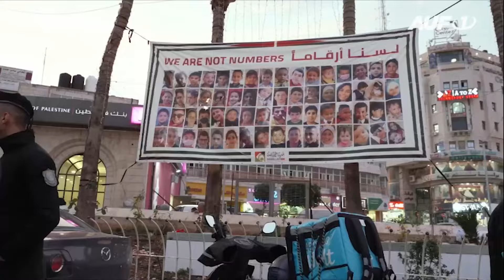Pulverfass Nahost: 1 Jahr nach dem Hamas-Überfall vom 7. Oktober 2023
Heute jährt sich der Terror-Angriff der Hamas auf Israel. Dieser Angriff entzündete die jüngste Eskalation in einem Konflikt, der seit 1948 immer wieder blutig aufflammt. Der gesamte Nahe Osten scheint heute kurz vor der ganzheitlichen Eskalation zu stehen. AUF1 hat sich nach dem Hamas-Anschlag vom 7. Oktober 2023 nach Israel und in die Palästinensergebiete begeben, um mit beiden Seiten zu sprechen.

➡️ Die ganze aufwändige Doku „Krieg um das heilige Land - unterwegs in Israel und Palästina sehen Sie zensurfrei nur